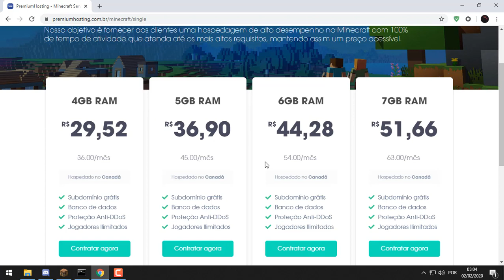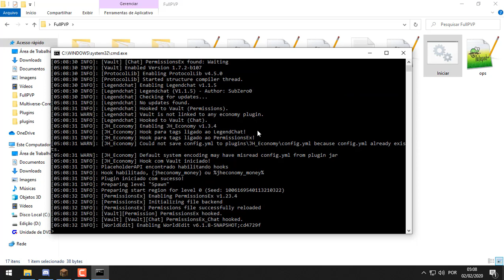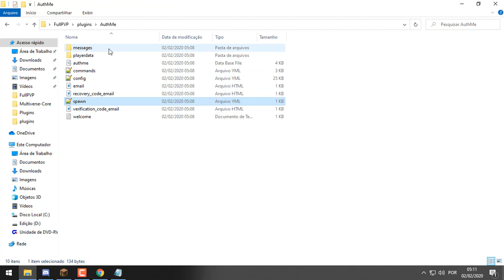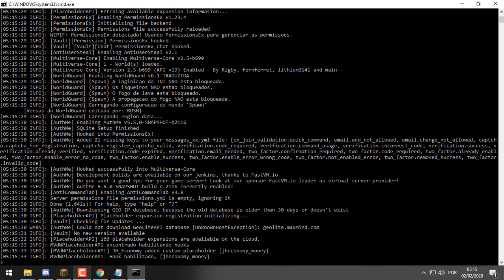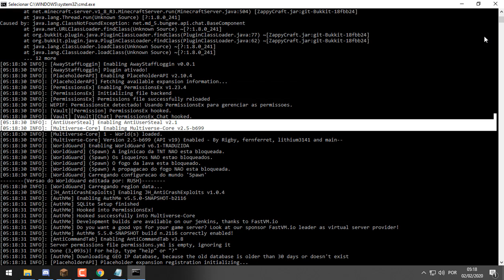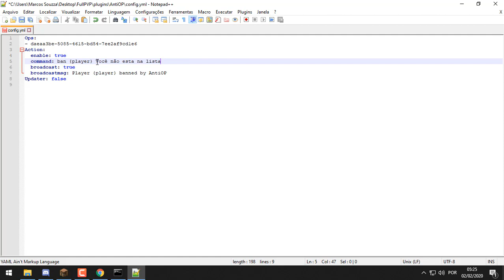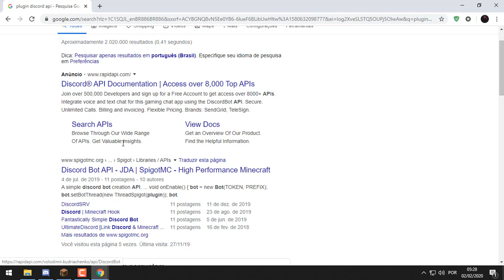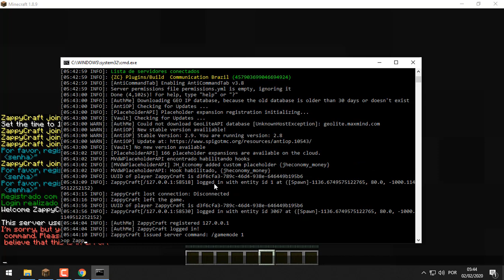✖ Como criar FullPVP do zero - 100% Otimizado/Profissional (III)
Link: EnthCloud

██████████████ ★ DESCRIÇÃO ★ ██████████████